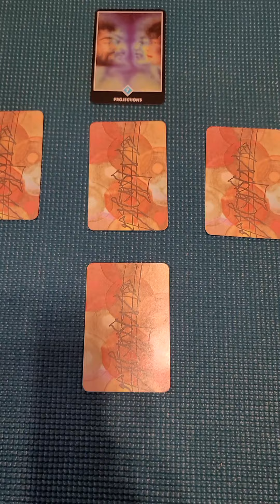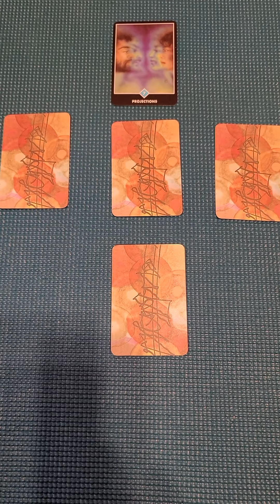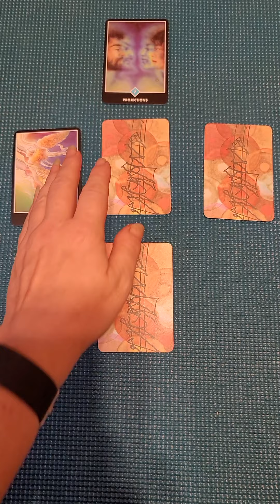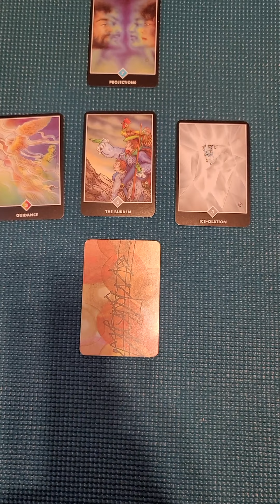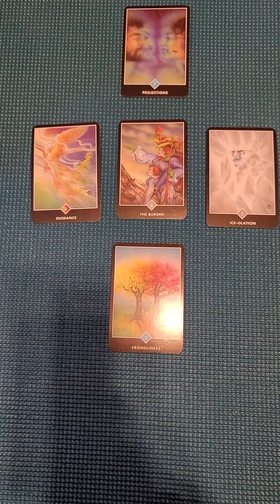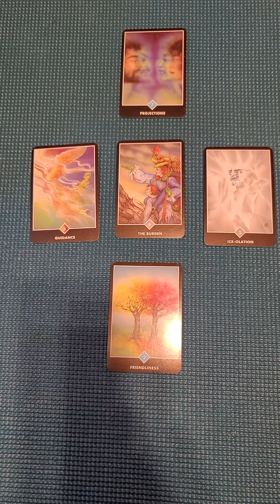November 2020 Forecast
This new monthly spread shows what aspects of life we need to focus on for this month.

The first card shows what we are bringing into the month. The second line shows the aspects we are working on. The last card is the culmination of what we have learned this month, and what we can carry forward into December.

I am using the Osho Zen Tarot for this spread. It's my favourite go-to deck of the more than 35 decks I own!